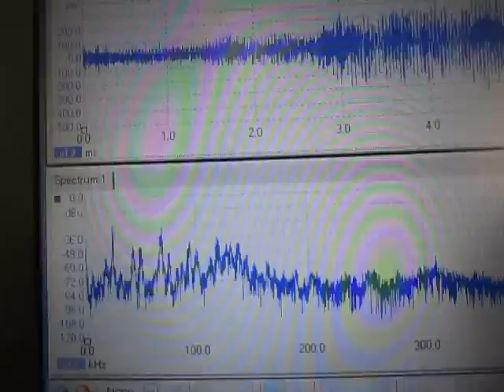‹超音波のダイナミックシステム：液循環制御技術› ultrasonic-labo